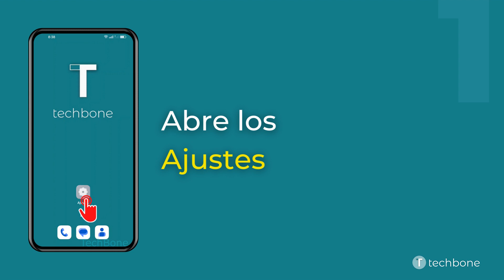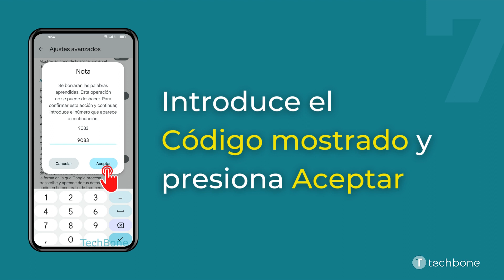Borrar Datos y Palabras del Teclado - Oppo [Android 12 - ColorOS 12]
Si el usuario quiere eliminar sugerencias de palabras, no tiene que borrar el almacenamiento de la app de Gboard. Para restablecer las sugerencias en el teclado, basta con eliminar sus datos, como mostramos en este tutorial.

Nota: Al borrar el historial del teclado, no se restablecen los ajustes realizados.

0:00 Intro
0:05 Abre los Ajustes
0:15 Presiona Ajustes del sistema
0:25 Presiona Teclado y método de entrada
0:35 Presiona Gboard
0:45 Presiona Ajustes avanzados
0:55 Presiona Elimina los datos y las palabras aprendidas
01:05 Introduce el Código de seguridad mostrado y presiona Aceptar